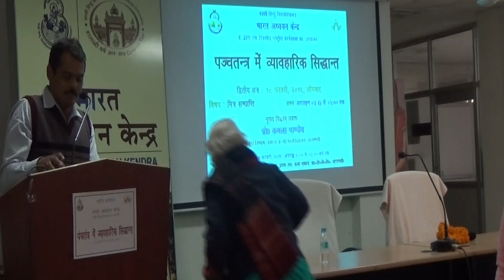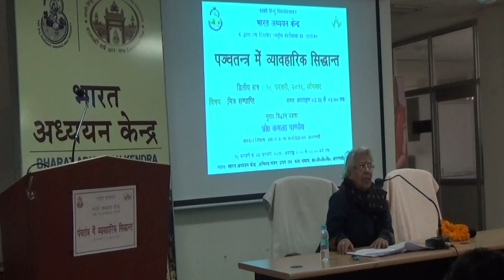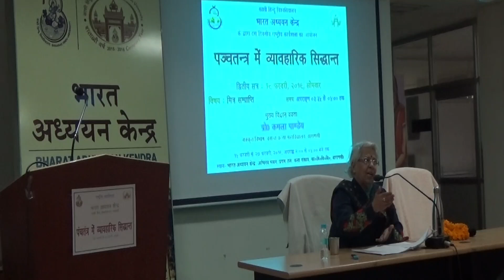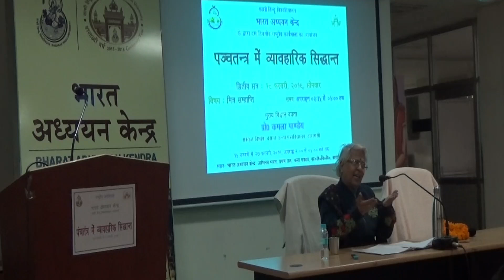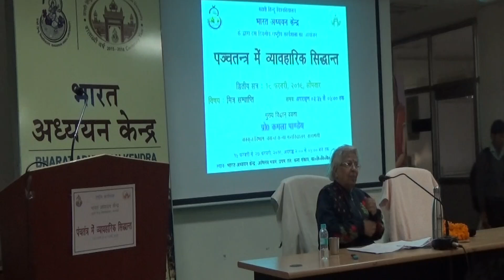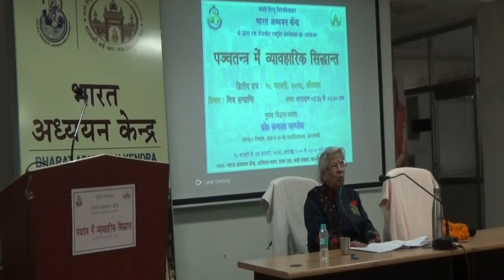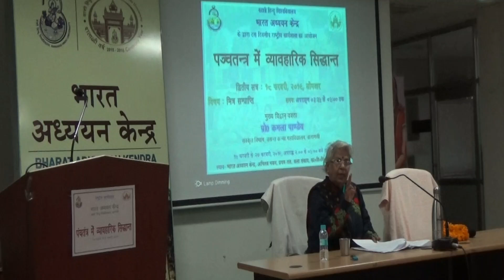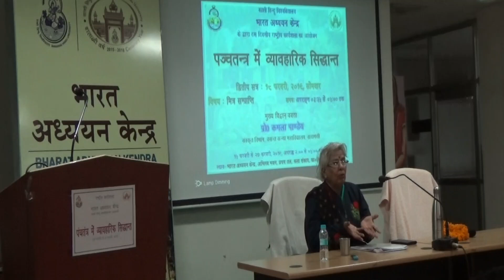Prof Kamala Pandey 18th Feb 2019